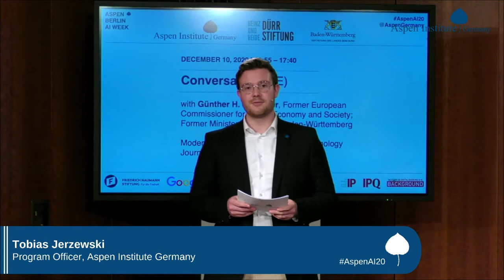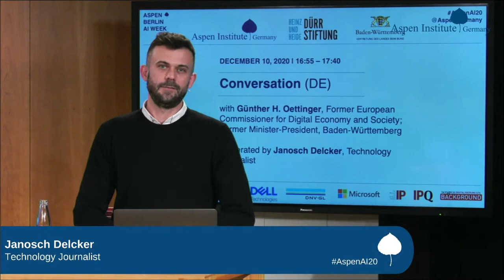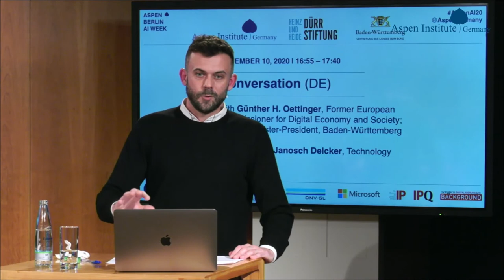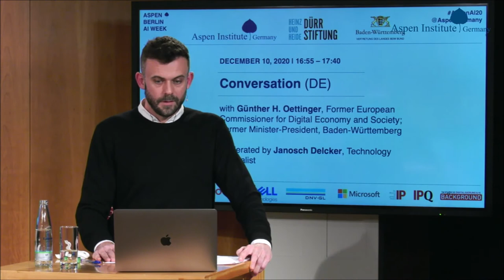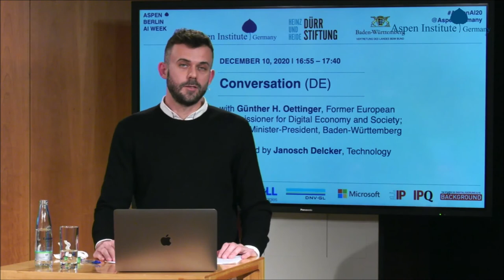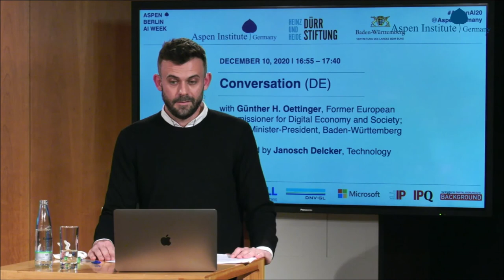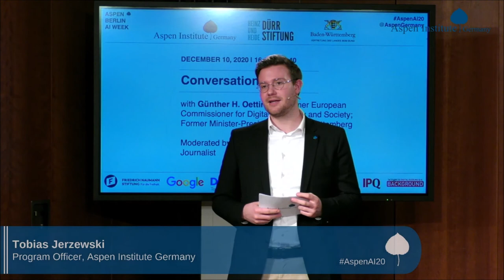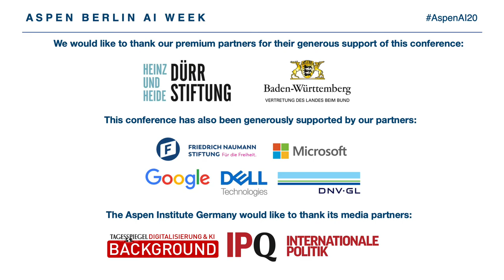Aspen Berlin AI Week 2020 - Day 4 - A Conversation with Günther H. Oettinger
This conversation featured:

• Günther H. Oettinger, Former European Commissioner for Digital Economy and Society; Former Minister-President, Baden-Württemberg

Moderated by Janosch Delcker, Technology Journalist